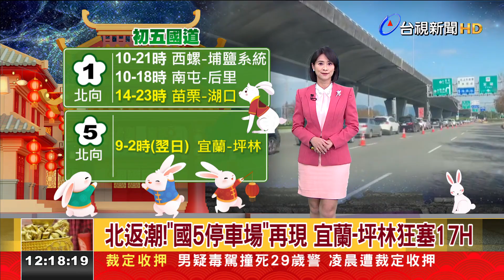北返潮!國5停車場再現宜蘭-坪林狂塞17H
大年初五天氣回暖，各地出遊北返車潮湧現，一早國道5號羅東交流道前就大排長龍，高公局預估國五北向，宜蘭到坪林路段可能會，一路塞到跨夜的凌晨2點，壅塞時段長達17小時。高公局分析長天數的假期，民眾習慣提前北返，因此初五的北上交通量，預期會比收假日還要多，建議民眾可以初七、初八再北返，就可以避開壅塞車潮。